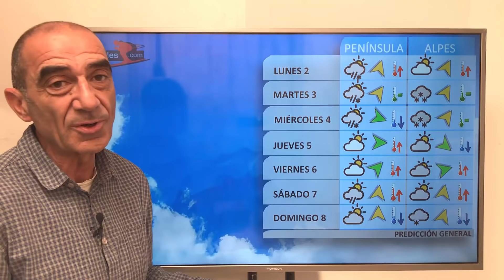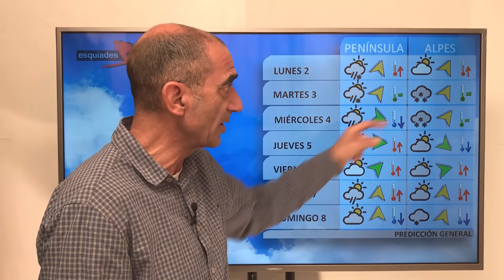Meteo Esquiades: el tiempo en pistas (29/03/2018)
¿Cómo se presenta la Semana Santa? Descubre el tiempo en las estaciones de esquí con Taiko Meteorologia y Alfred R. Picó.